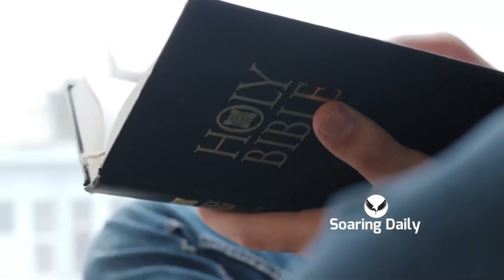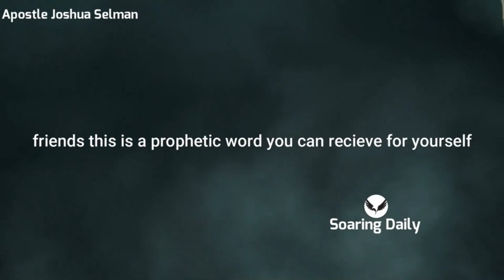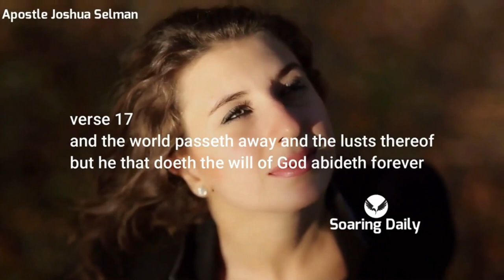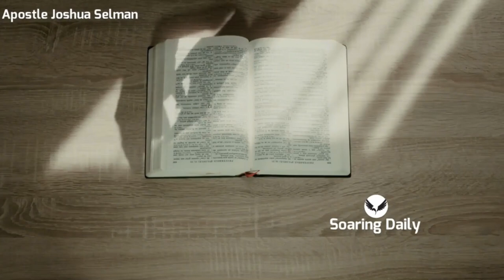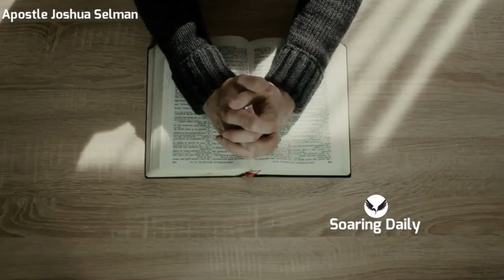Who is Sitting on the Throne of your heart? | APOSTLE JOSHUA SELMAN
This is a video to draw your attention back to consecration, Apostle Joshua Selman shares powerfully

nairobi kenya
joshua selman
koinonia abuja
koinonia global
koinonia videos
koinonia zaria
sbic connect
selman's videos
online sermons
commanding results
koinonia messages